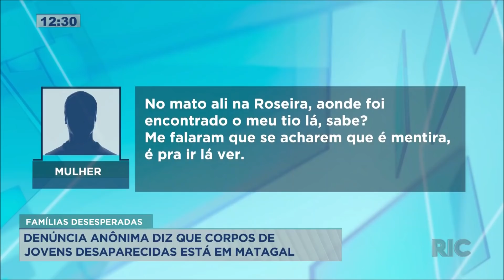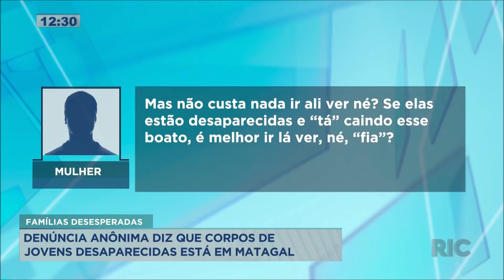Denúncia anônima diz que corpo de jovens desaparecidas, em Colombo, está em matagal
Segundo informações, as três amigas teriam saído para uma festa no último dia (27) e até hoje não foram vistas. Confira todos os detalhes na reportagem!